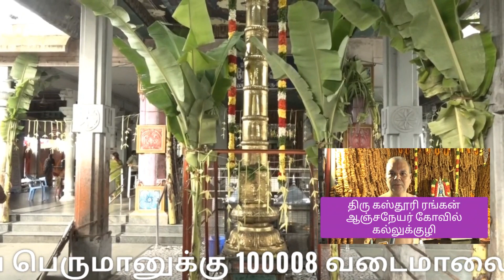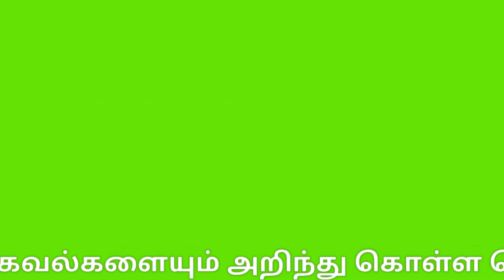ஒரு லட்சம் வடையில் பந்தல் | Trichy kallukuli anjaneyar Temple |Hanuman jayanti | திருச்சி | 2022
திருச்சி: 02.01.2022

அனுமன் ஜெயந்தி - திருச்சி மாநகரில்  பிரசித்திபெற்ற கல்லுக்குழி ஆஞ்சநேயர் ஆலயத்தில்,
ஆஞ்சநேயருக்கு 1லட்சத்து 8வடைமாலை சாற்றப்பட்டது - பெருந்திரளான பக்தர்கள் நீண்டவரிசையில் நின்று வழிபாடு.

அன்புக்கும், தொன்டுக்கும் , வீரத்திற்கும் எடுத்துக்காட்டாக விளங்கும் கலியுக
கடவுளான இராமபக்தன் அனுமனை கலியபுகக் கடவுளாக போற்றப்படுகிறார்.

அனுமன் மார்கழி
மாதம் அமாவாசையன்று  மூலம் நட்சத்திரத்தில் அவதரித்த தினமான இன்று அனுமன் ஜெயந்தி விழா நாடெங்கிலும் உள்ள ஆலயங்களில் மிகவும் விமரிசையாக
கொன்டாடப்பட்டு வருகிறது.

அனுமன் ஜெயந்தியான இன்று விரதமிருந்து ராமநாமம் ஜெபித்து அனுமனை வழிபடுபவர்களுக்கு சஞ்சலங்கள் விலகி, சகல செல்வங்களும் பொங்கிபெருகும் என்பதும், சனிப்பெயர்ச்சி நடப்பவர்கள் அனுமனை வணங்கி வந்தால் சகலசங்கடங்களும் நீங்கும்
என்பதும் ஐதீகம்.

அனுமன்ஜெயந்தியையொட்டி திருச்சியில் பிரசித்திபெற்ற கல்லுக்குழி ஆஞ்சநேயர் ஆலயத்தில் முலவர் ஆஞ்சநேயருக்கு அபிஷேகம் நடைபெற்று தங்க கவசம் அணிவிக்கப்பட்டு பக்தர்களுக்கு அருள்பாலித்து வருகிறார்.

உற்சவர் ஆஞ்சநேயருக்கு பல்வேறு சிறப்பு ஆராதனைகள் நடைபெற்றது .
பின்னர் ஆஞ்சநேயருக்கு 1,00,008வடைமாலை மற்றும் 10,008 ஜாங்கிரி மாலை சாற்றப்பட்டு சிறப்பு பூஜைகளும் நடைபெற்றது .

அதனைத்தொடர்ந்து வேதவிற்பன்னர்கள் மந்திரங்கள் முழங்க லட்சார்த்தனையும், ராமபாராயணமும் நடைபெற்றது. இதில் பெருந்திரளான பக்தர்கள்
நீண்ட வரிசையில் நின்று அனுமனை தரிசித்தனர்.